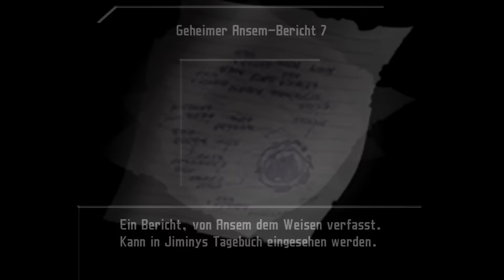Let's play Kingdom Hearts 2.5 Final Mix Part 16 (German)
Leon zeigt uns die Fortschritte, die er und alle anderen im letzten Jahr bereits geschafft haben, aber auch gleichzeitig, das, mit dem sie nicht fertig werden - Herzlose und Niemande.
Und genau dann tauchen sie auf, die Anführer! :O